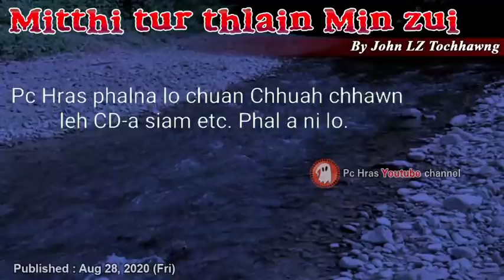Mitthi tur thlain min zui - by John LZ Tochhawng (Mizo Incident Audio)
I went fishing at the village river. Let's stop fishing by Poisoning them!

AND